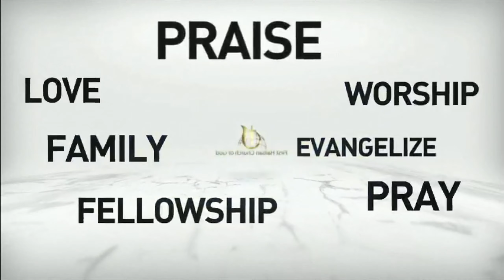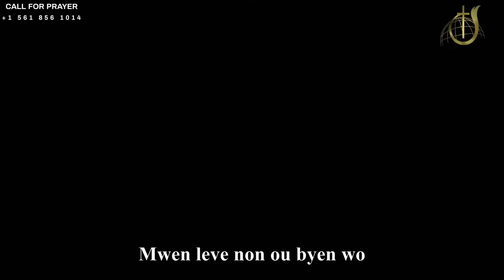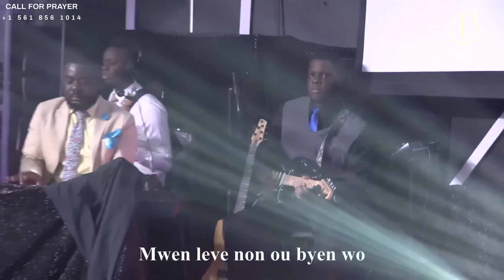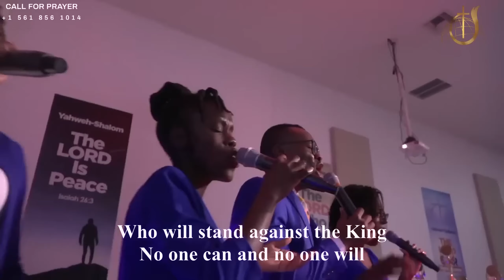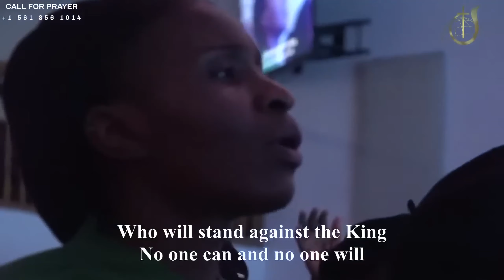Jesus ta sainte présence, Victory belongs to Jesus| Spontanious Worship| Pedro Vallery| WPBCOG